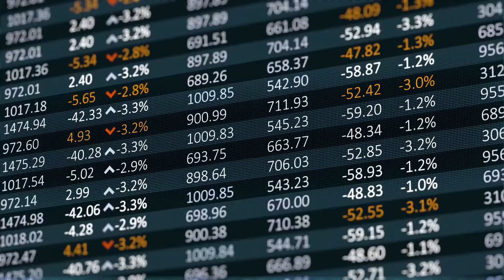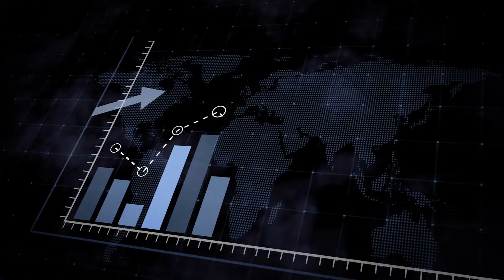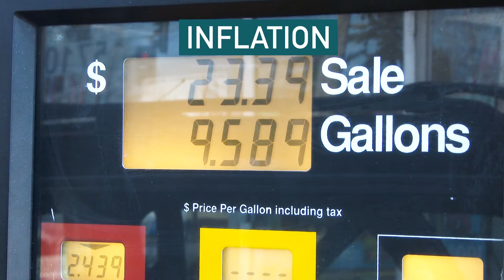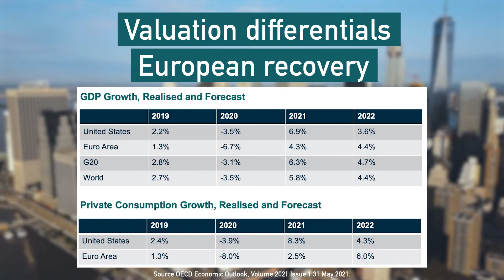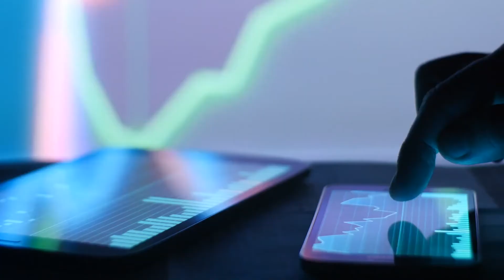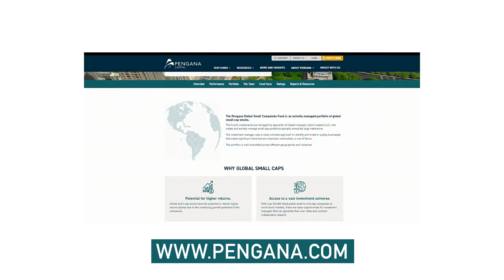Poised to deliver - Pengana Global Small Companies Fund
Investing in global small and mid-cap companies provides great opportunities for high quality active managers to generate differentiated returns and long-term outperformance. This is primarily because the investment universe is not only massive and inefficient, but also significantly under researched. Over the shorter term however, stylistic factors which influence the kind of companies and regions that a manager invests in, can have a significant impact on returns.

We invite you to join Portfolio Manager Jon Moog for a short 30-minute webinar where Jon will provide further insight more detail into the current opportunity and respond to questions.